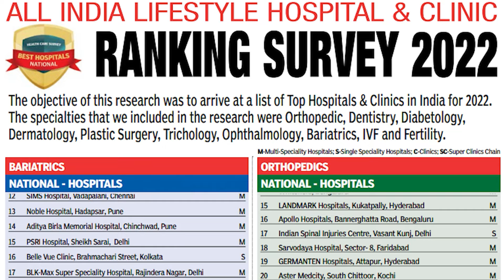Classrooms Ke Andar Chatri Pakadke Students Ne Kiya Ehtejaj - Zilla Parishad High School Mancherial